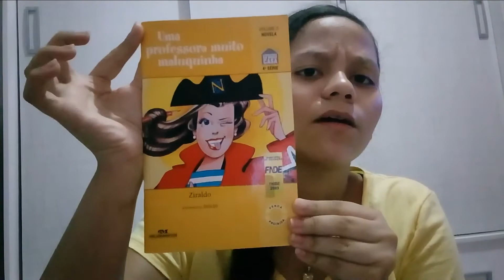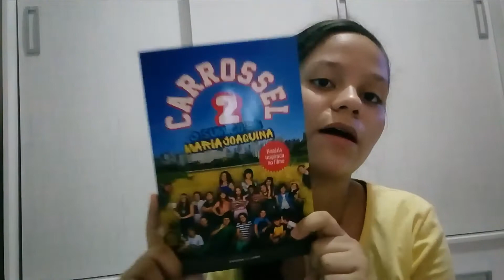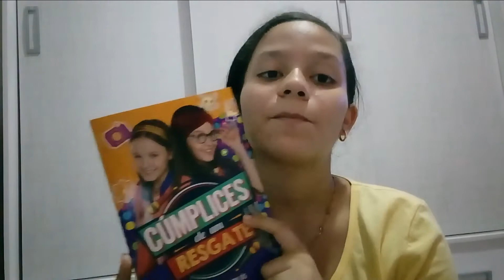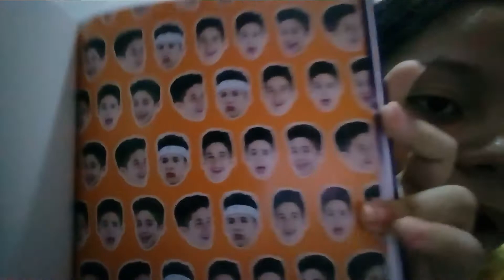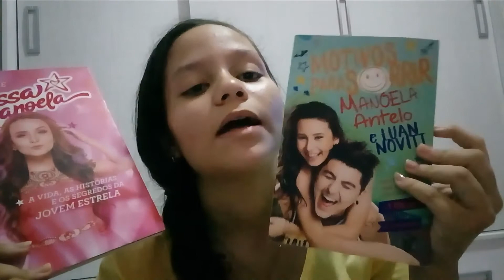Meus Livros- Stephanie Quaresma❤❤📖📖